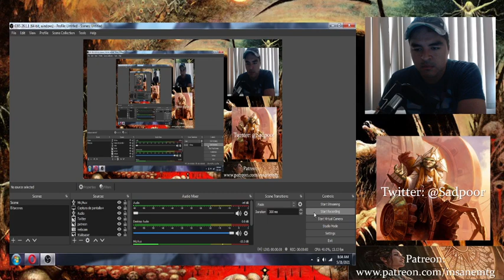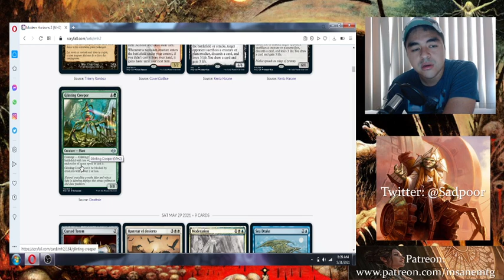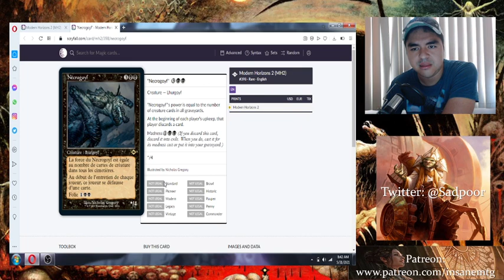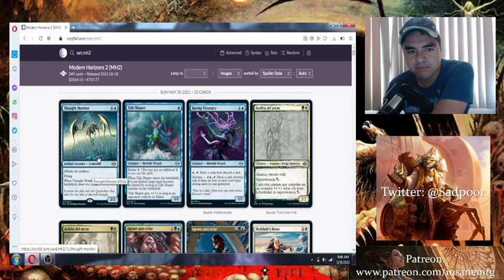Spoilers Modern Horizons 2 | Nuevas cartas y algunas muy interesantes!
Continuamos con los spoilers de Modern Horizons 2. Aun faltan miticas, raras y sobre todo infrecuentes/comunes. Discutamos cada una!